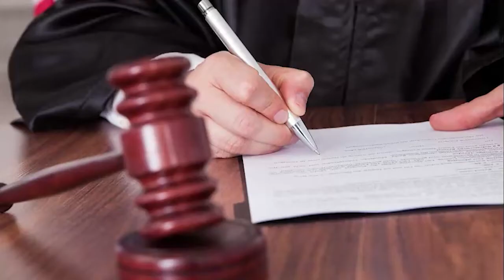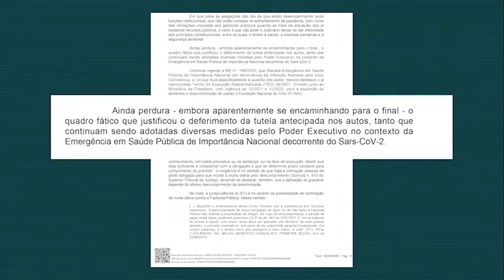TRF na TVJ - Cesta Índios - 20/04/2021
Justiça Federal no Pará determina que Funai, Conab e União continuem com fornecimento de cestas básicas para famílias de indígenas afetadas pela pandemia de Covid-19.